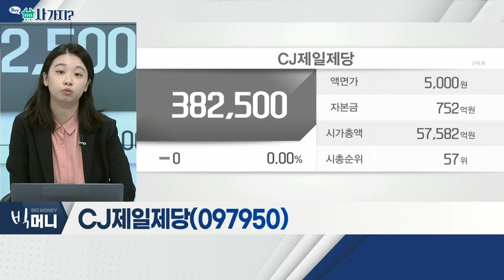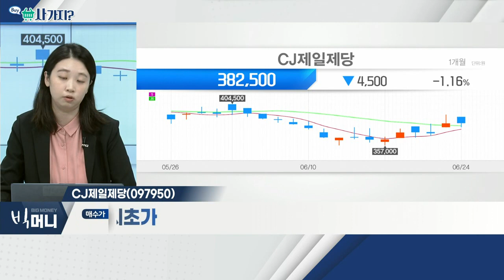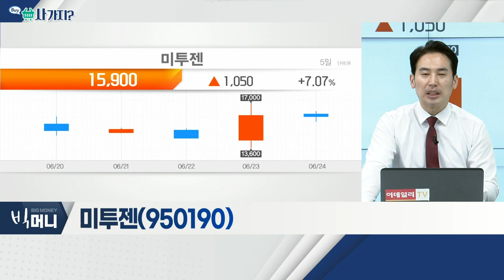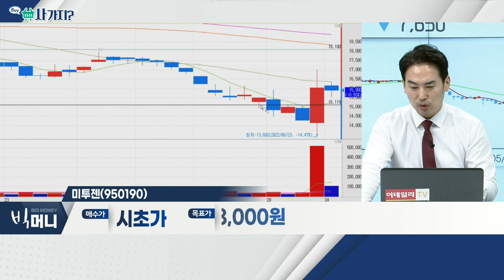CJ제일제당(097950), 미투젠(950190)_사가지 (20220624)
- 변동성 강한 시장… 대표적 경기방어주
- 높은 시장 지배력 보유… 견조한 성장세
- 원료값 하락세… 마진 이익 증가 예상

미투젠(950190)
- 이사회 개최… 1주당 1,217원 중간배당 결정
- 배당기준일 7월 31일ㆍ시가배당률 8.51% 가량
- 최근 증시 하락… 주가 부양 위한 주주환원책 실시